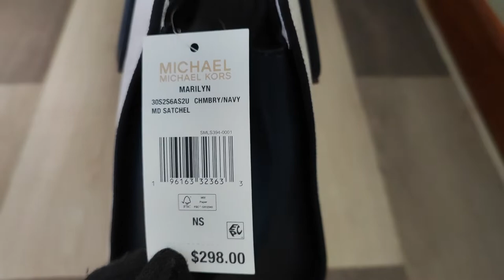Michael Kors Marilyn Chambray/Navy Medium Satchel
Ready, New With Tag
Dustbag original
Authentic
Made in Indonesia🇮🇩
Price 2.100k